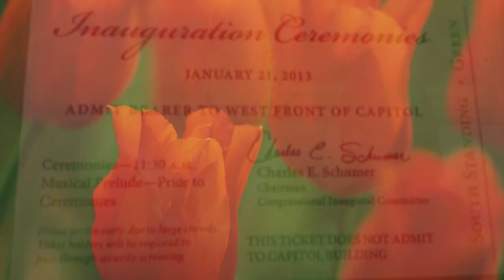AnitaBaker ~BEST THAT I'VE GOT - Jazzy Instrumental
Anita Denise Baker is an American singer-songwriter. Starting her career in the late 1970s with the funk band Chapter 8, Baker eventually released her first solo album, The Songstress, in 1983. In 1986, she rose to stardom following the release of her platinum-selling second album, Rapture, which included the Grammy-winning single "Sweet Love". To date, Baker has won eight Grammy Awards and has five platinum albums and one gold album to her credit. Baker's vocal range is contralto.